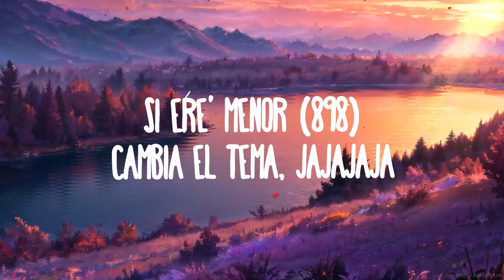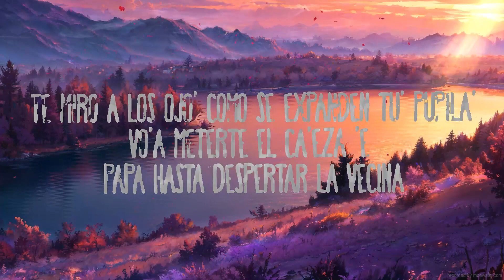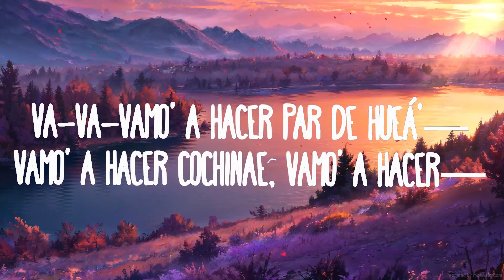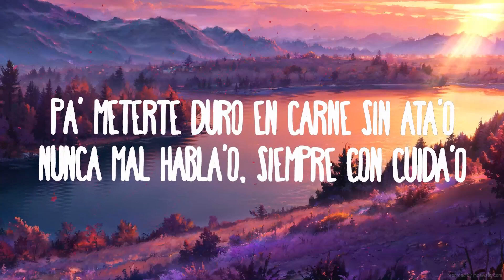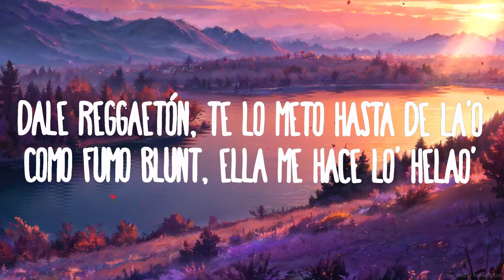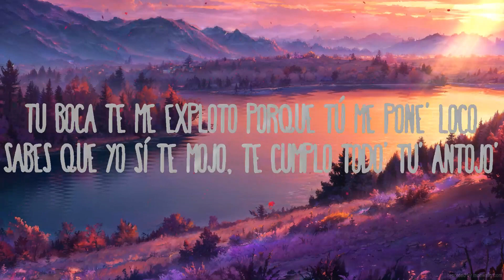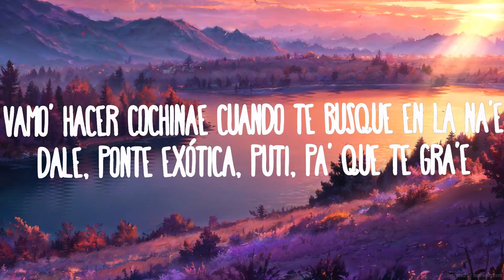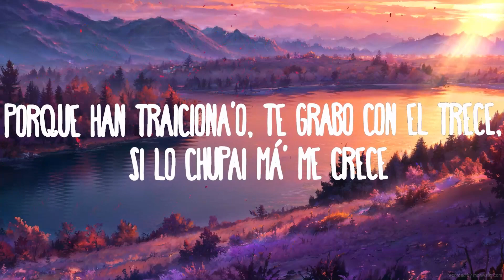Julianno Sosa -Cochinae X King Savagge | Top Music Trending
Julianno Sosa -Cochinae X King Savagge
» Descargar:

(Letra/Lyrics):
[Intro: Julianno Sosa]
Yeh
¡Wah! (Brr-Brr)
Si ere' menor (898)
Cambia el tema, jajajaja
Va pa' ti
Yeh (Jajajaja)
Yeh, brr
Yeh, yeh

[Estribillo: Julianno Sosa]
Vamo' hacer cochinae cuando te busque en la na'e
Dale, ponte exótica, puti, pa' que te gra'e
Tú me tiene' grave, adicto como este jarabe
Yo sé que ere' ninfóman,a por eso a ti te traje
Va-Va-Vamo' hacer cochinae cuando te busque en la na'e
Yo sé que ere' ninfómana, por eso a ti te traje

[Verso 1: Julianno Sosa]
Te azoto lo' cachete', te vo'a escupir en la cara
Yo sé que te gusta porque tú ere' una mala
Viene con encaje, quiere que le rompa el traje
Sabe que pago lo' viaje' y que yo la rompo de pana
Dale reggaetón, te lo meto hasta de la'o
Como fumo blunt, ella me hace lo' helao'
Me gusta tu cara, te vo'a comprar ropa cara
En su mall de puti y sabe que me lo para
Mami ere' la para, ando con la que dispara
Nunca tú te agota', meno' me dice "para"
Ahora dale, dame to' que te vo'a comer el toto
Mami, no te enamore' si te doy una chupá' 'e poto
Tu boca te me exploto porque tú me pone' loco
Sabes que yo sí te mojo, te cumplo todo' tu' antojo'
Cualquiera lo dejo cojo y lo será porque lo escojo
Poner lo' ojo' rojo', ahora te como el cerrojo, ja
Pa' meterte duro en carne sin ata'o
Nunca mal habla'o, siempre con cuida'o
Porque han traiciona'o
Te grabo con el trece, si lo chupai má' me crece
Tengo que meterte a vece' pa' que no volvai a hue'ar

[Estribillo: Julianno Sosa]
Va-Va-Va-Vamo' hacer cochinae cuando te busque en la na'e

[Verso 2: King Savagge]
Vamo' a hacer par de hueá' cochina
Me tomé un jarabe, pa' ti yo te traje una pila
Te miro a los ojo' como se expanden tu' pupila'
Vo'a meterte el ca'eza 'e papa hasta despertar la vecina
Prr, traje el spray con el Deuco

y la Perco
Pa' meterte duro y violento
Tu culo se me pega al nepe como velcro
Y si salta reclamante, chipetazo pa' ese puerco
Voy a chingarte chulita a lo matón
Ya tu sayón salió sin permiso pa'l vacilón
Pa' follarte no me quito la combibilón
No quiere quemar la fruta, ella trajo su bolsón
Porque yo la pegué contra la pare'
A su nov